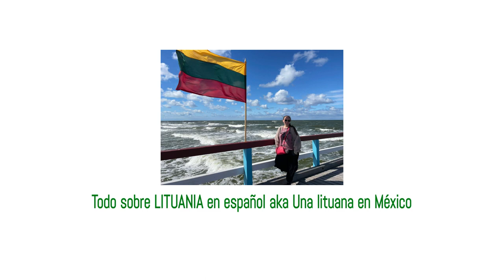La hora de la comida en Lituania: ¿Qué comemos? ¿A qué hora?🥘🥗